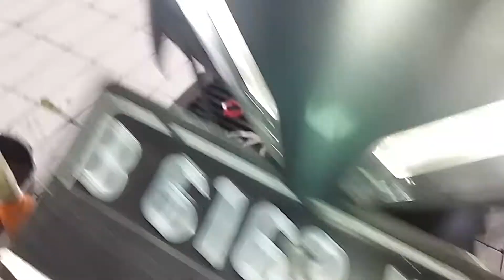review knalpot racing DBS thailand to CBR 150 new suara paling mahal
review knalpot